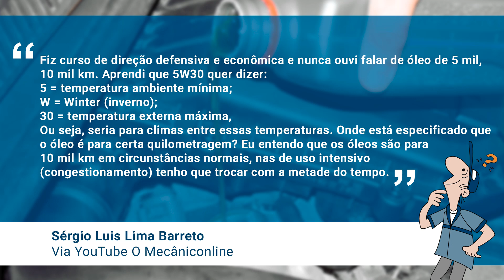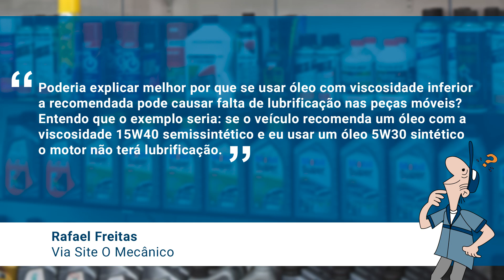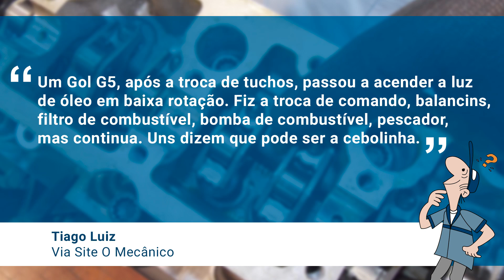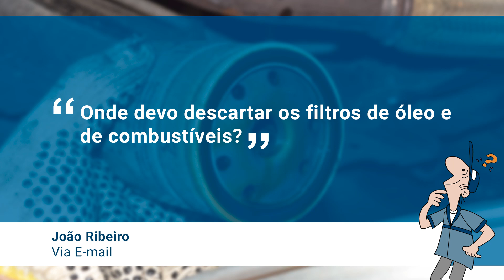O QUE SIGNIFICA O CÓDIGO DE VISCOSIDADE DO ÓLEO DO MOTOR? | O Mecânico Responde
O MECÂNICO RESPONDE é o quadro em que solucionamos as dúvidas que chegam à redação da REVISTA O MECÂNICO. Nós enviamos as perguntas de vocês para as fabricantes de autopeças, montadoras e nossos consultores técnicos e estas são algumas das respostas que chegaram para nós.

- Onde está especificado que o óleo é para certa quilometragem?
- Usar óleo com viscosidade mais fina que a recomendada pode causar falta de lubrificação nas peças móveis?
- Luz do óleo acendendo no Gol G5 após manutenção: o que pode ser?
- Onde devo descartar os filtros de óleo e de combustíveis?

Clicando no sininho você recebe notificações sempre que tiver vídeo novo!

+ Quer saber todas as notícias? Acesse